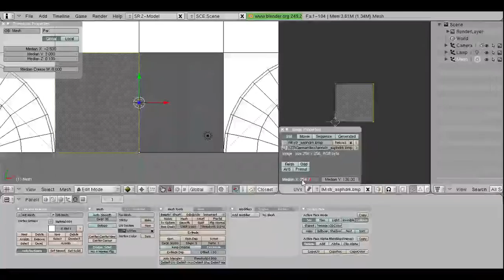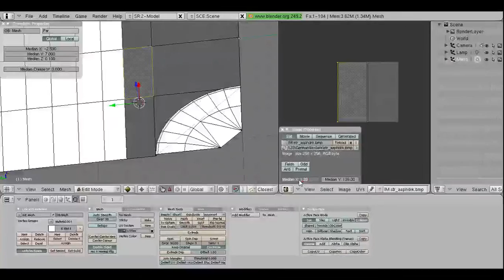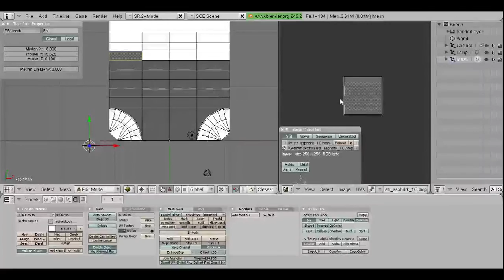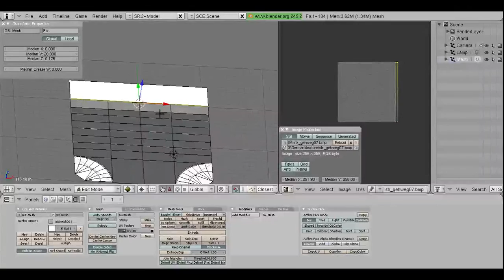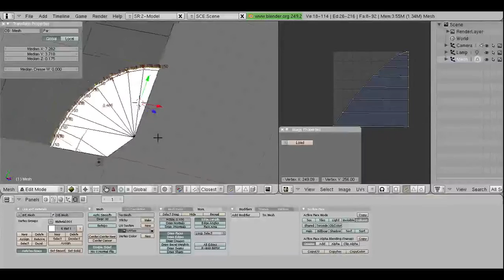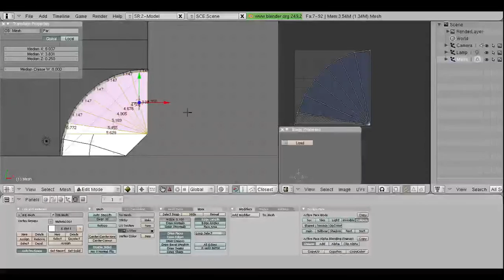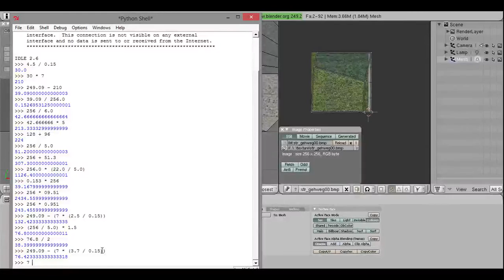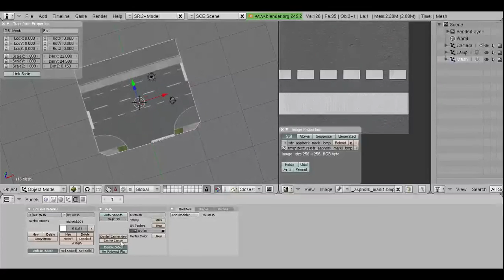[OMSI] Texturing a junction in Blender - Real Time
A video of the 50 minutes I spent texturing a junction for a map for OMSI using Blender 2.49b.